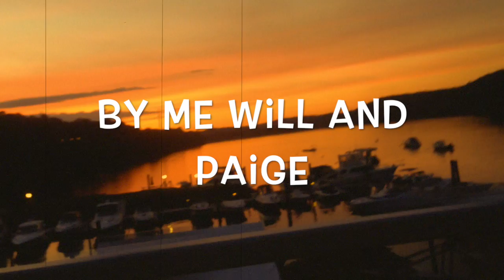Old Lyme Summer Time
This video is about some chillers from Old Lyme